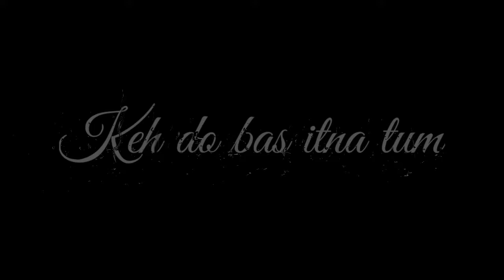keh do pyaar nhi chale jayenge lyrics🌹// dil lautado mera chale jayenge lyrics